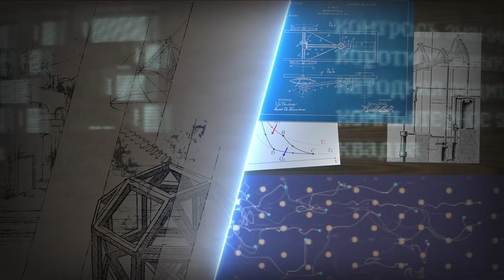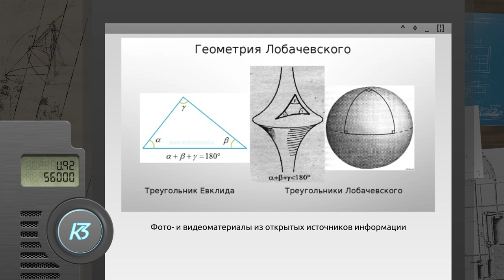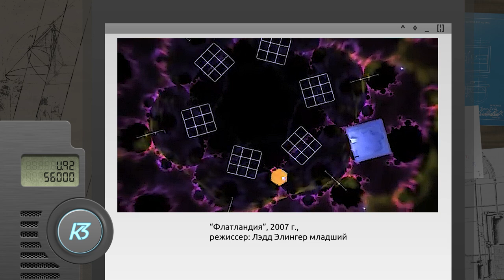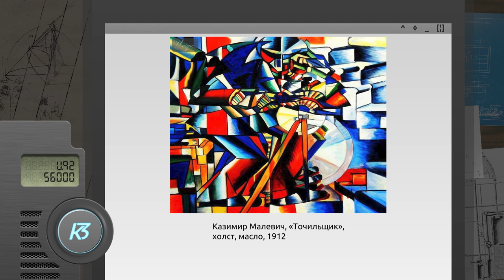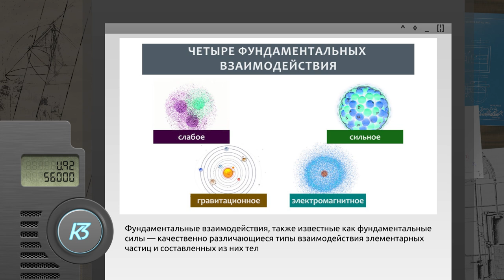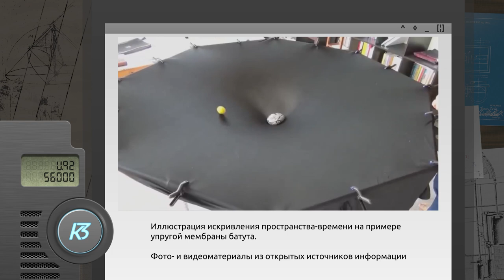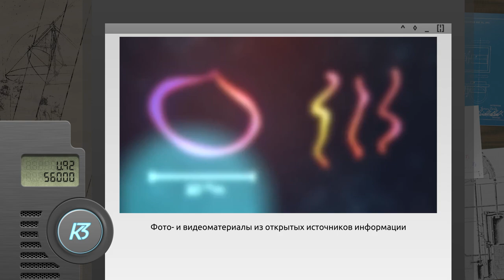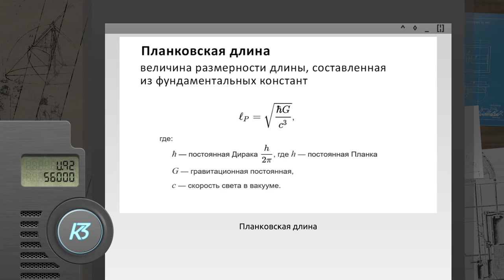Теория струн. Просто о сложном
«Теория струн» одна из теорий универсального закона мироздания. Это теория главный претендент на Теорию Всего или Физику Всего. Всё дело в том, что никакой теории  до сих пор не удалось описать всё на свете одним законом, возможно это «теория струн», но это не точно. В любом случае, теория струн очень любопытная и очень красивая теория, достойная что бы ее знать,  итак простыми словами о самом сложном и не понятном..

00:10 О теории струн
00:23 Главный претендент на Теорию всего
01:21 А что, если пространство не трехмерно?
01:50 Геометрия по Евклиду
03:18 Вариант пространства Римана
04:00 Фантазии Эдвина Эббота
06:00 Флатландия
07:30 Четырехмерный Оскар Уайльд
09:36 Мерности Пикассо и Малевича
10:50 Искривленные пространства геймеров
11:55 Четыре фундаментальных взаимодействия
13:06 Вопрос эксперту Дмитрию Грошеву
14:00  Теория супер струн
15:16 Искривление пространства времени доказано
16:28 Измерение бесконечно, но скручено
17:08 Физика взаимодействия
19:20 Грошев о Лобачевском: тела внутри ящика влияют на его форму
21:13 Современные эксперименты не могут подтвердить струнную природу материи
21:47 Аркадий Попов о попытке создать единую теорию поля
22:20 Теория струн существует, даже если вы ничего не поняли